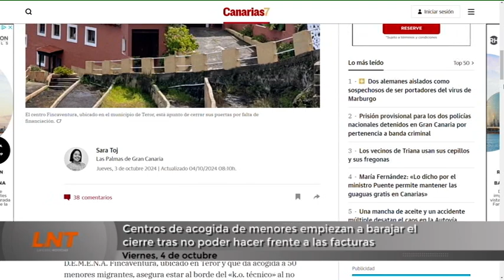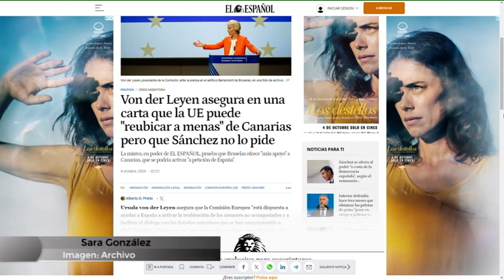Centros de acogida de menores barajan el cierre tras no poder hacer frentes a las facturas